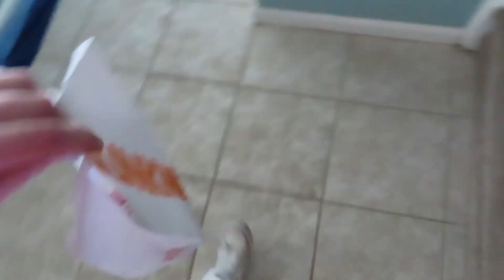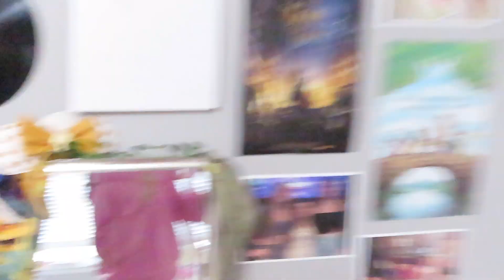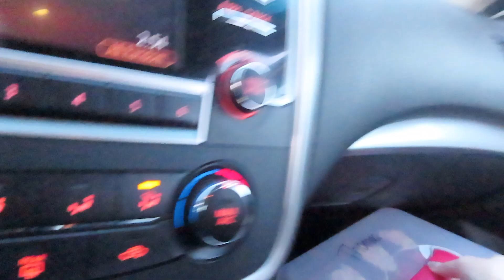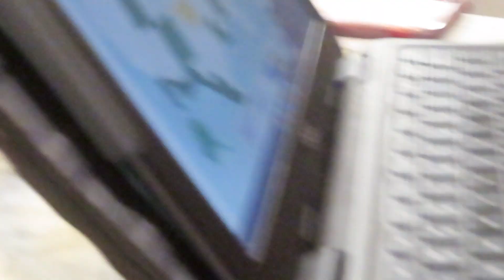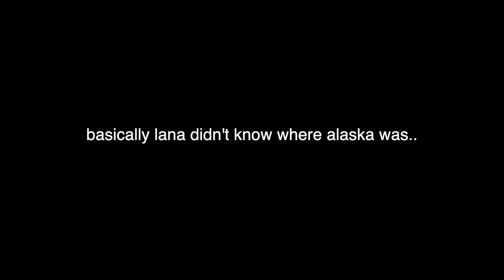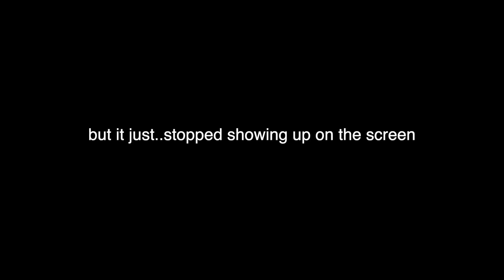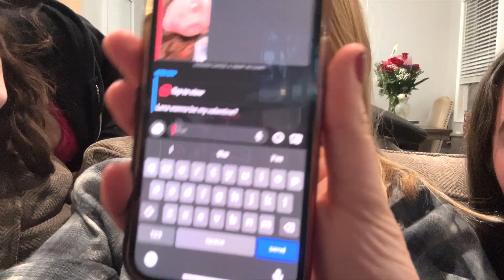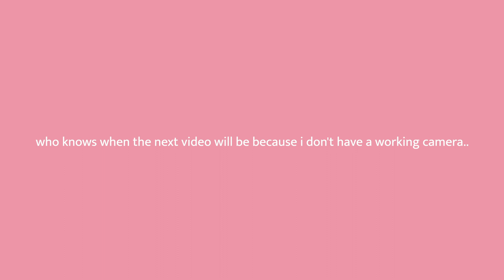spend valentines day with me💞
a little galentines day party with my friends and i..before my camera broke🫣
ps. lana and lee didn't actually break my camera, that's just a joke..the camera broke on it's own I swear